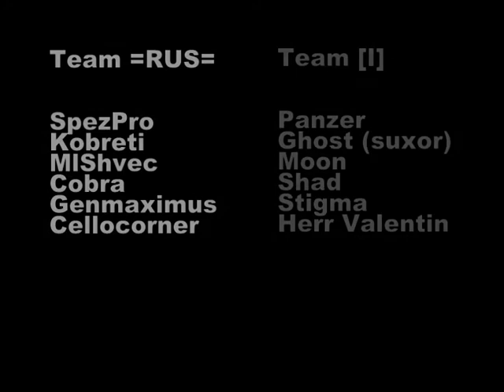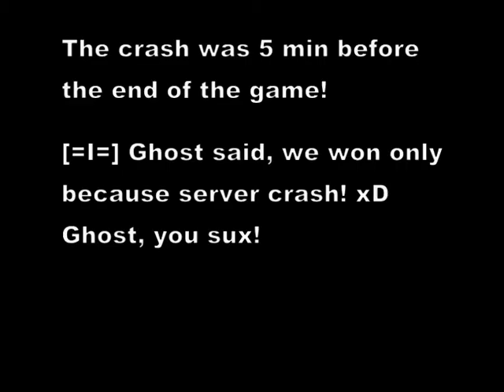OFP =RUS= vs [=I=] Clanwar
=RUS= vs Imperia clanwar

6vs6
Lost and Lonely
USSR Server